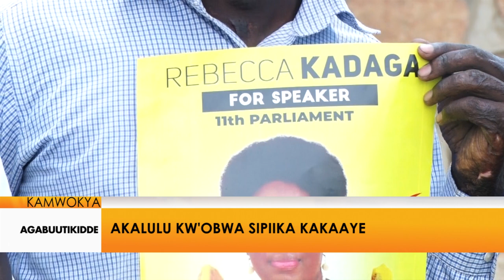Agabuutikidde: Akalulu k'obwa sipiika kakaaye.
Olukiiko lwa Central Executive Committee luyite CEC batudde okusunsulamu ababaka abagenda okukwatira ekibiina bendera kubwa sipiika n’omumyukawe. Mu kusooka abawagizi ba sipiika abaddeko Rebecca Kadaga bayise bannamawulire okumutuukira akandigidi.

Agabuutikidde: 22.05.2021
Ismail Nsubuga